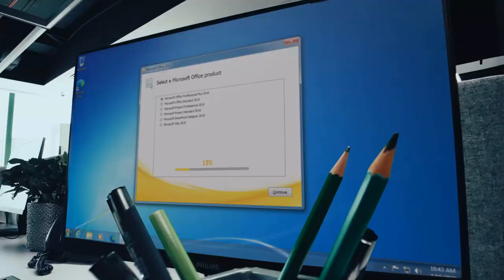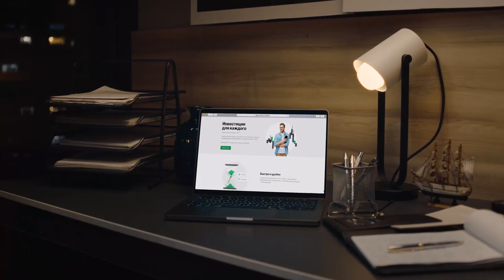Sometimes Surviving 50 moves in a ♖♗ vs ♖ Endgame is Not Enough | Petrosyan vs Abdilkhair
Rook and Bishop vs Rook Endgames are extremely common at World Rapid and Blitz events. In the very first round of World Rapid 2022, GM Manuel Petrosyan (ARM, 2539) had a Rook and Bishop against FM Abilmansur Abdilkhair (KAZ, 2171). The 19-year-old Kazakh managed to survive 50 moves. However, he did not do one thing correctly. Can you find out what he should have done to get a draw? He blundered on the 50th move and the checkmate became inevitable on the 51st move. Check out this interesting video and make sure to learn from the mistake.